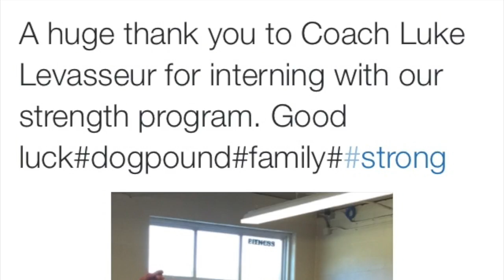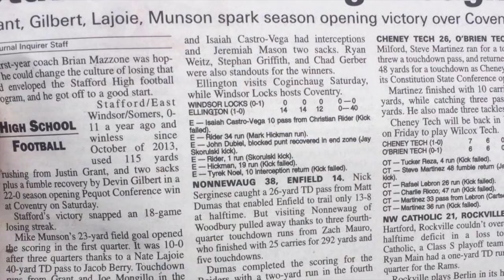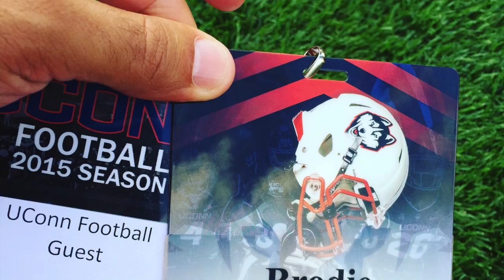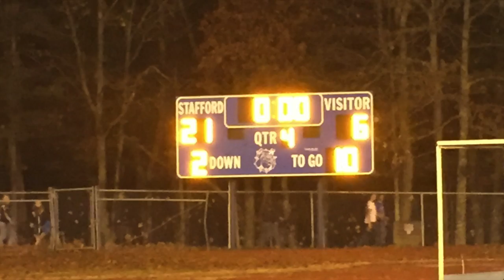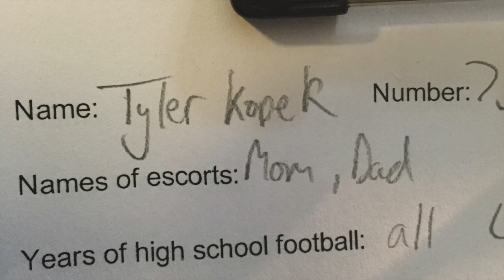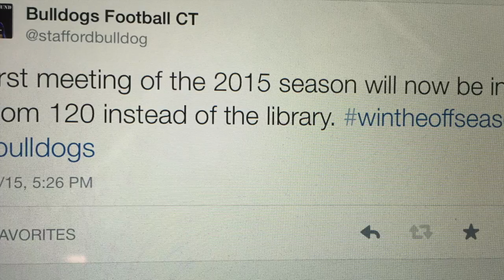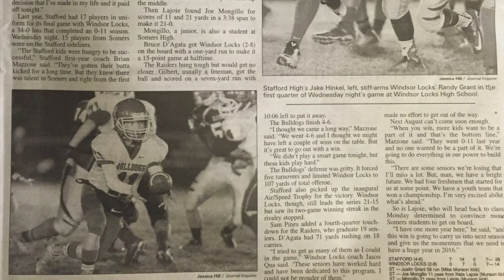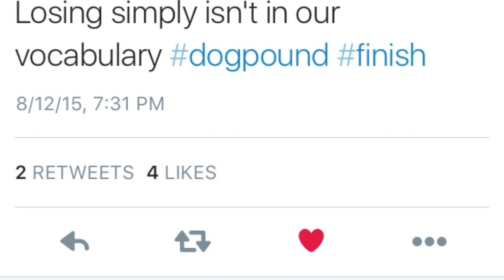Bulldogs 2015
This video is about Bulldogs 2015